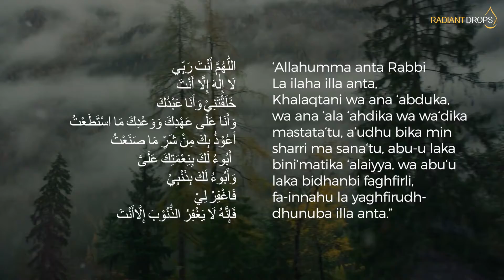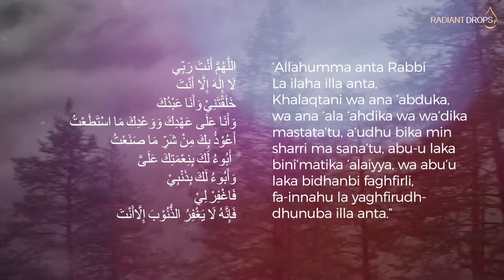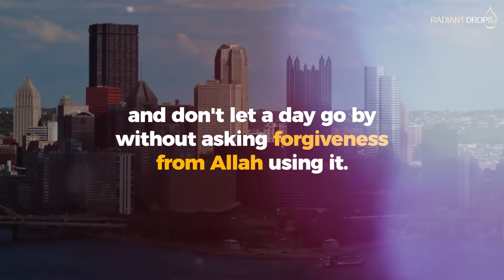THIS is the best way to seek forgiveness…